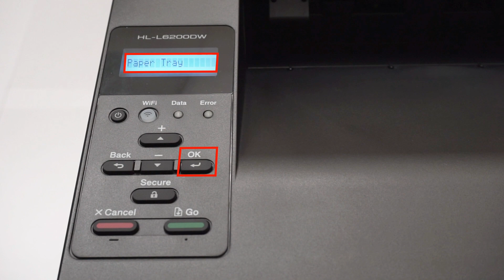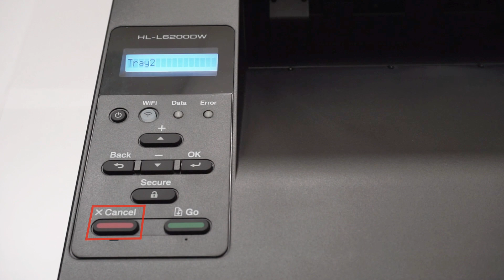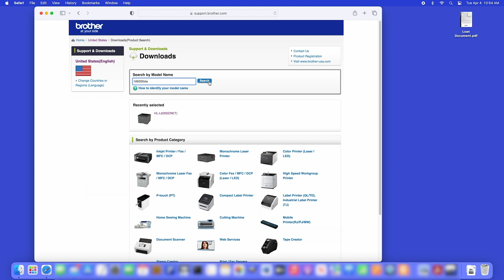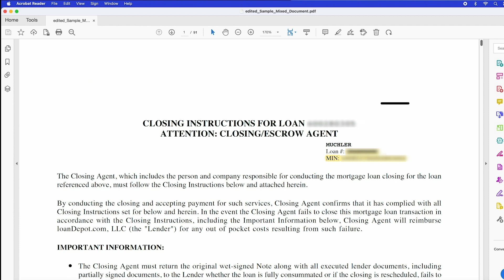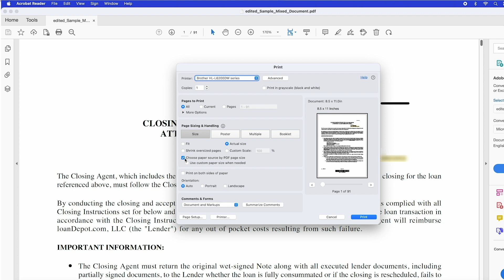Printing loan or notary from your Brother printer – macOS13 and above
Need to print loan or notary documents with different size pages? Learn how to set up your Brother printer to print a different paper size from each tray in this video tutorial.

Models shown:
Brother HLL6200DW

For instructions on setting the tray settings for your specific model visit our support

Quick Links / Table of Contents:
Intro 00:00
Overview 00:20
Select first paper size 00:36
Select second paper size 01:18
Printer driver setup 01:44
Printing 2 sizes from PDF 03:10

Transcript:
Welcome. Today we are going set up your Brother printer to print mixed paper sizes from separate paper trays.

Loan or notary PDF files usually consist of letter and legal pages.  To print these files from a mac running macOS 13 or greater, a few things need to be done for it to print correctly.

We will begin by selecting the paper size for each tray.

On the control panel press the down arrow repeatedly until “Paper Tray” option appears on the LCD window.

Arrow down again until “Paper Size” appears on the LCD window.

Arrow down until the “Tray 1” option appears, then press “OK” to set up the first paper size. For this example we are going to select letter size, but you can use the up and down arrows on the control panel to select a different size paper.

Press “OK” to accept the paper size.

Arrow down again until “Tray 2” appears. Then press “OK” to set the next the paper size. For this example we are going to set it to legal size.

Press “OK”

You can continue this process for as many trays as you have installed

Press the Cancel button to exit out of the menu.

After designating the Tray Sizes on the machine, you'll need to make sure the driver is set up properly.

Next, you'll need to make sure the driver is set up properly.  Regardless of the mac operating system you are running, you’ll need to download the printer driver for macOS 10.15.

The 10.15 driver package contains the BRScript3 driver that is suitable for all editions of macOS and is necessary to print your mixed size loan and notary documents.

Follow the link on the screen to go to the download page for your Brother model

Select 10.15 for your macOS Version and then click OK

Select Printer Driver and then agree to the EULA and Download. Once your download is finished, open the file and follow the onscreen installation guide.

Once the installation is completed, open Printers and Scanners, then click Add Printer, Scanner, or Fax…” to add a printer.

Select your printer and then click the "Use" dropdown.

Choose Select Software.. to locate and add the Brother BRScript Driver for your model.

To print your mixed size PDF file, you will need to open your PDF with Adobe Reader.

Please Note:
In some cases, a software issue may cause your document to shift downward and be cut off on the page.

If this happens you can alleviate the problem by rotating the document 180 degrees. To do this, click view, then click rotate view, finally click rotate clockwise. This will rotate the document 90 degrees, follow the steps again the rotate the document a full 180 degrees.

Once your file is opened, you will have to select “Choose paper source by PDF Page size" for it to print correctly. Ensure you have the correct printer chosen and select print.

Customers also searched:
Brother printer notary files
Brother printer loan files